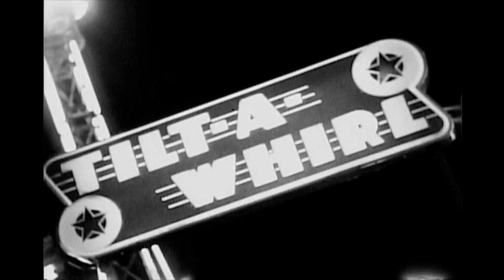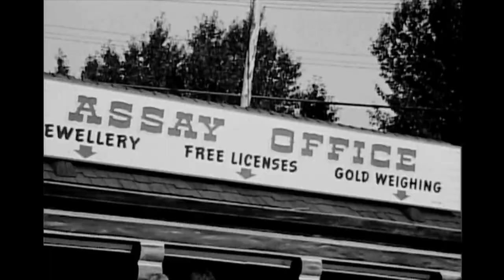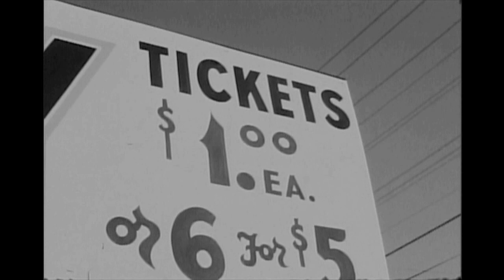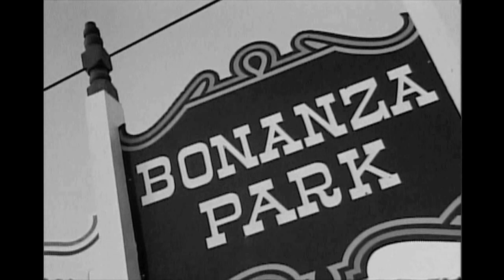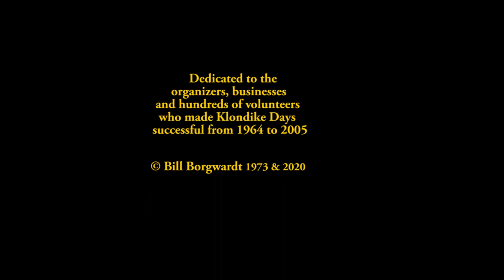Edmonton Klondike Days Fair Grounds ca 1968 to 1973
Edmonton, Alberta, Canada's annual summer festival attracted hundreds of thousands of people to the fair grounds.